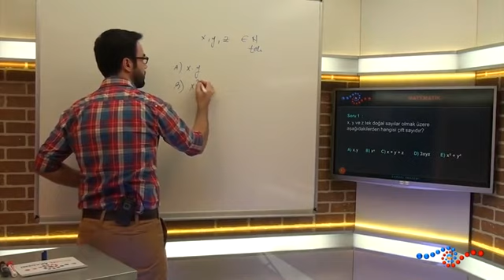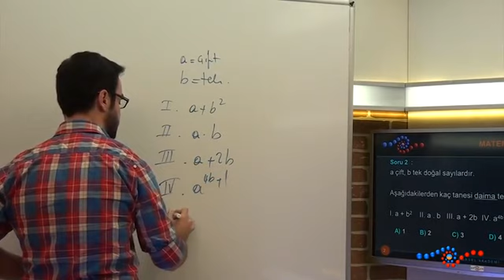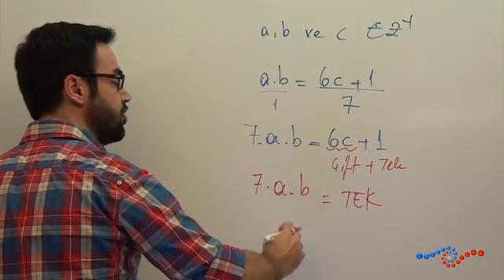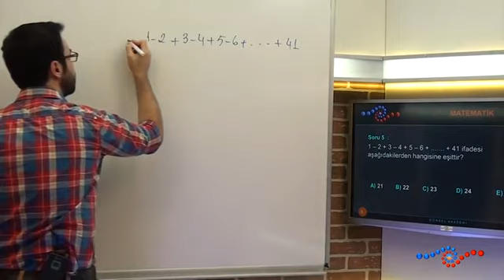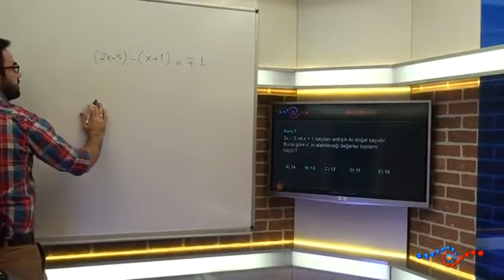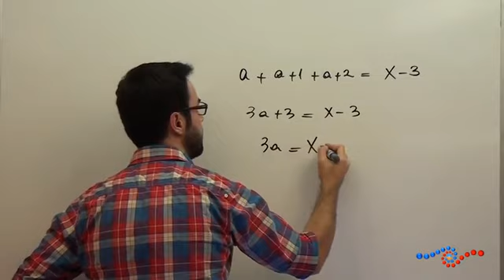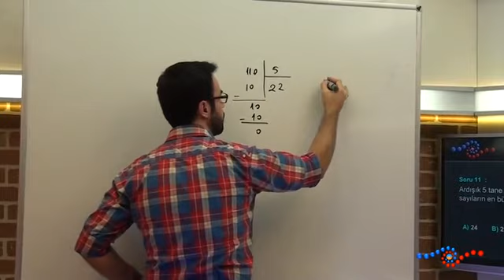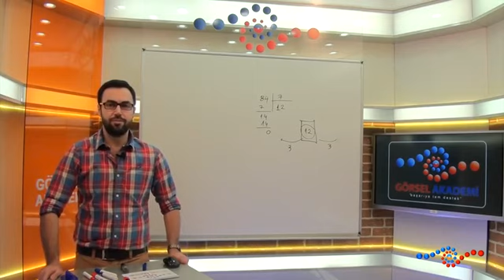ALES Matematik - Temel Kavramlar Soru Cevap